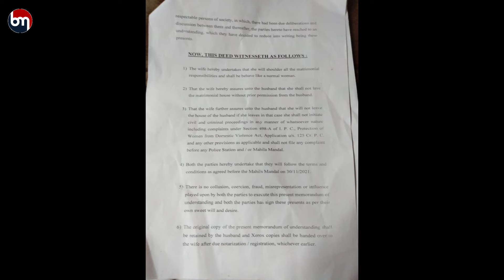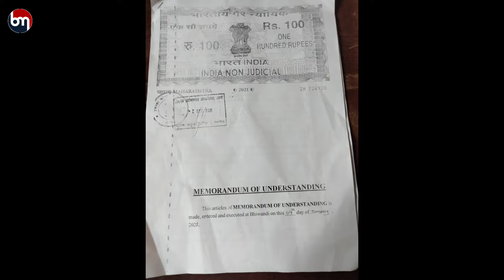आखिर मिया बीवी की इस जंग में कौन सच्चा और कौन झूठा || वायरल वीडियो की हकीकत ।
Our AIM Is To Awaken People And Eradicate Poverty From India, As Well As Reach True News To You,

       We Have Some Playlist Also

• Exclusive

• Special Report

• Pandemic Disease In Bhiwandi

• Nation Update

• Bhiwandi City Update

• NGO s Bhiwandi

• Migrants Walking To Home

• Bhiwandi Police

• Maha Nagar Palika

• Lockdown Bhiwandi – India

• Ration Shops In Bhiwandi

Bhiwandi Mirror is trying to Stop corruption to the people in Bhiwandi and end it, you are requested to join Bhiwandi Mirror and add more friends in Bhiwandi Mirror Whatsaap Groups.
bhiwandi

Bhiwandi is a city in the Thane district of the Maharashtra

state in the Konkan division, located 20 km to the north-east of

Mumbai and 15 km to the north-east of Thane city.